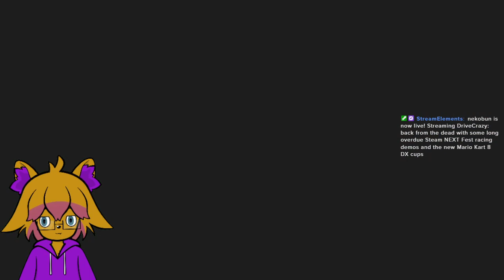Bunday Driver - Feather Cup 50cc scenic route cruise (Mario Kart 8 Deluxe)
Splitting this DLC wave up since I didn't do them back to back. The Squeaky Clean course is adorable, but it really shows that they phoned in importing Kamek's model from Tour.